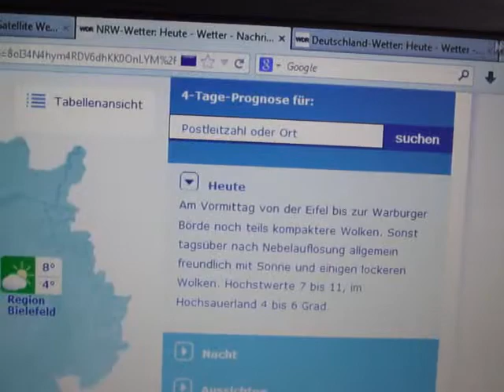13.11.2013 weathershare sunny blue Orgonite Sky Fake Cold NWO FOG attempt failed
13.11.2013, weathershare, sunny, blue  Sky,  Cold  FOG,